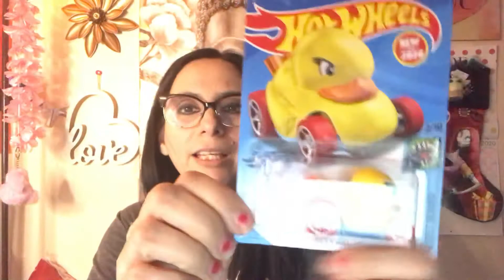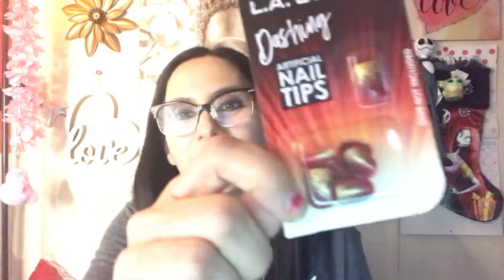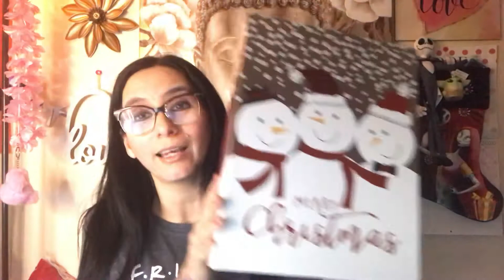DollarTree Christmas 🎄 Finds Plus Grass Fed Butter Comparison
If you’d like to get info or get started on a weightloss program... please visit
Gethealthynow.goherbalife.com